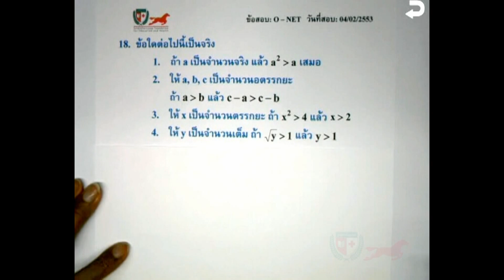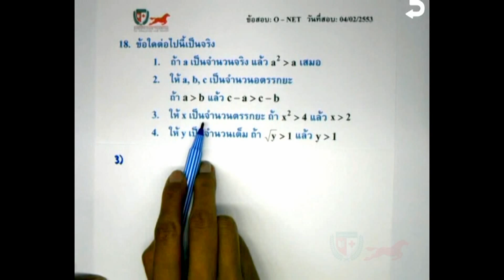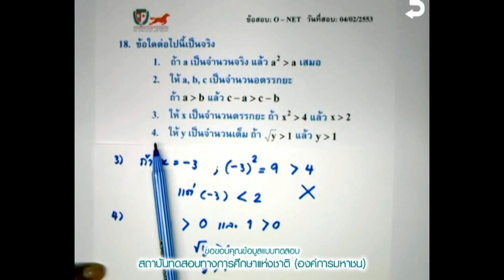เฉลยข้อสอบคณิตศาสตร์ O-NET ม.3 ปี 53 Part 18